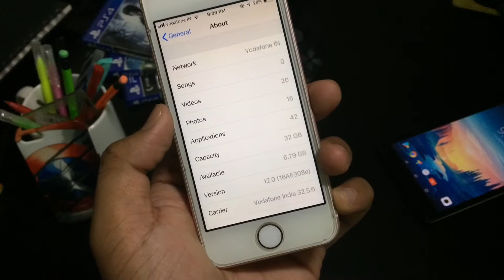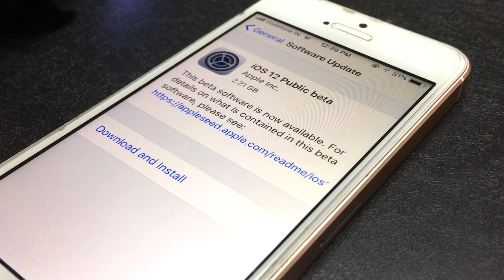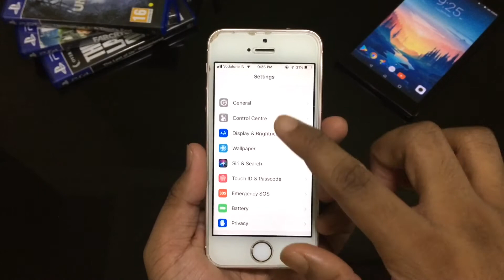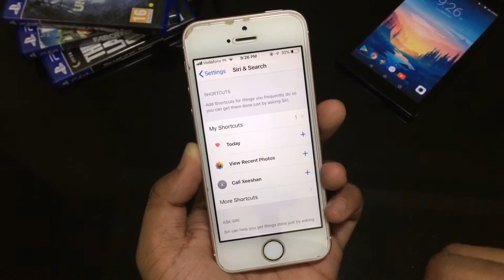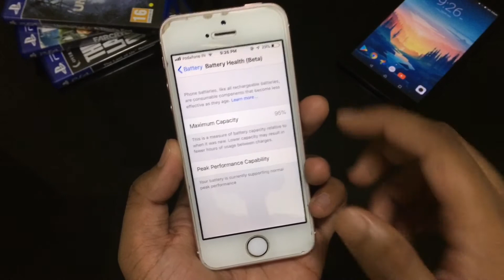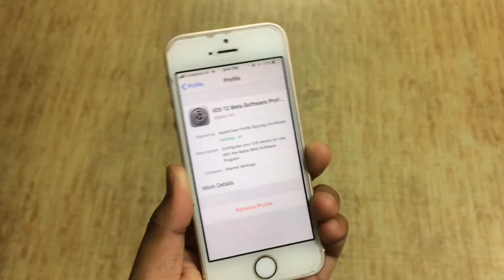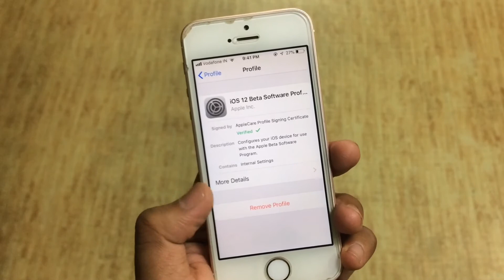iOS 12 Public Beta 1 | Should You Upgrade For Your Daily Driver ? ft. iPhone SE (HINDI)